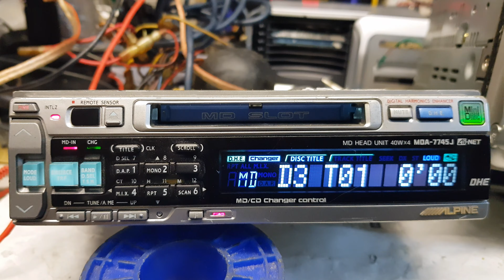Alpine MDA-7745J Mini Disc